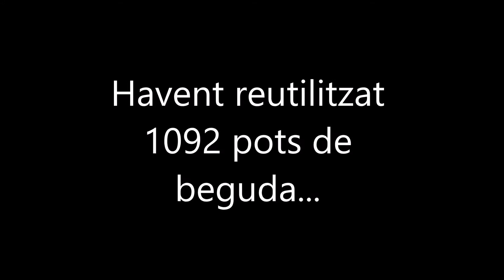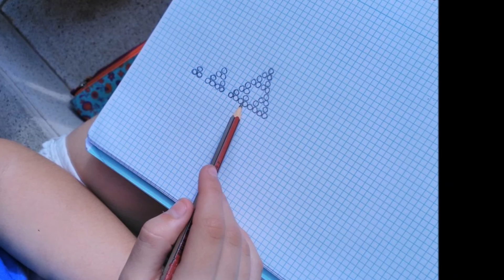Triangle de Sierpinski final - IES Broch i Llop